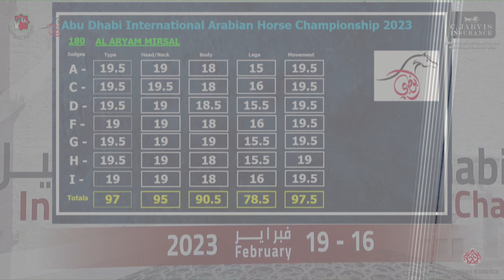N 183 AMJAD AL BAHYA Abu Dhabi International AHC 2023 Yearling Colts Class 4B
Abu Dhabi International AHC 2023